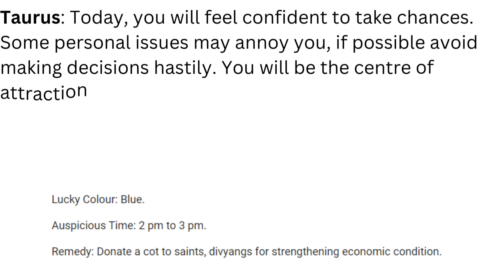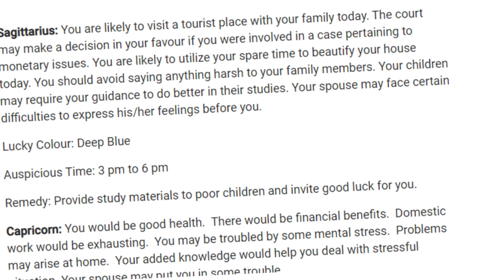30 December 2022 Horoscope - 30 December Zodiac - 30 December Astrology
30 December 2022 Horoscope - 30 December Astrology